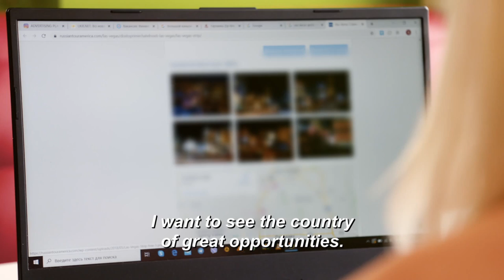Man Finally Reunites With Woman He Met Online 7 Years Ago! | 90 Day Fiance: Before The 90 Days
David went to Ukraine to finally meet Lena, the woman he has been speaking with for the past seven years through a website.